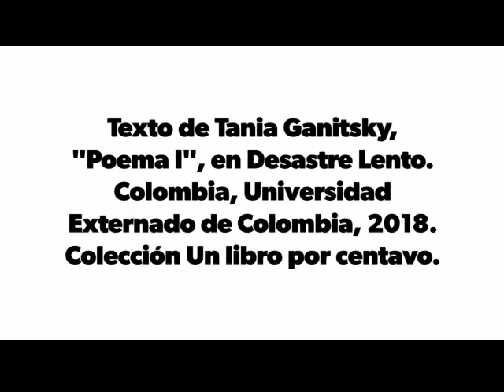Lectura del texto "Poema I", por la Dra. María Andrea Giovine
La Dra. María Andrea Giovine nos comparte la lectura del texto de Tania Ganitsky, "Poema I", en Desastre Lento. Colombia, Universidad Externado de Colombia, 2018. Colección Un libro por centavo.